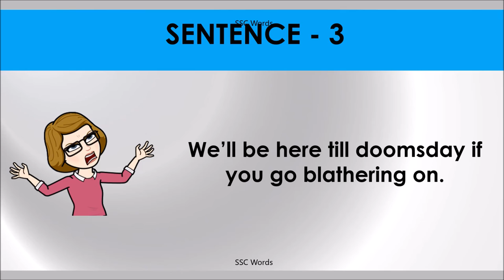TILL DOOMSDAY Idiom 1337 # Meaning and five sentences # SSC Words